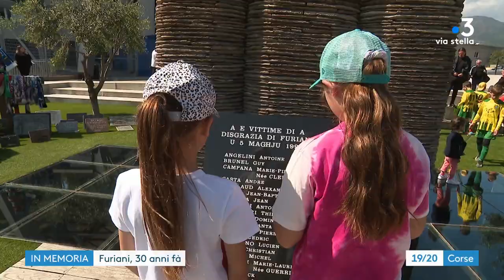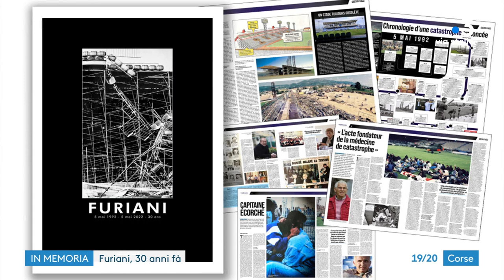Corsica Sera du 4 mai 2022